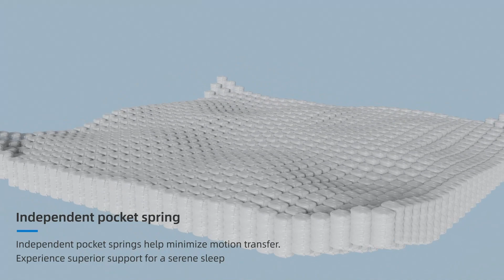Deluxe F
Immerse yourself in the superior comfort and cutting-edge features of our innovative mattress designed to elevate your sleep experience. Crafted with Coolmax fabric for advanced moisture-wicking and breathability, the mattress ensures a cool and comfortable sleeping surface. The quilting layer combines 1000# material with convoluted foam, providing a plush and supportive surface. The Euro top layer features a blend of 2050 foam and 2250 foam, creating a luxurious and cushioned surface for added comfort and support. The core consists of a 22cm layer of 2.2mm pocket springs, combined with a 7cm layer of 38152 foam encasement, ensuring optimal support, minimizing motion transfer, and adding an extra layer of comfort to enhance your sleep quality.